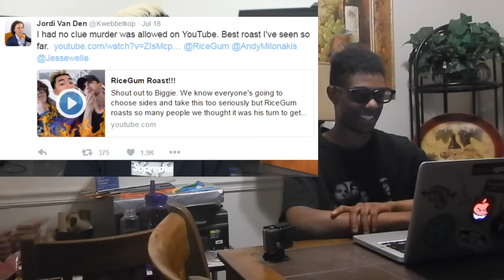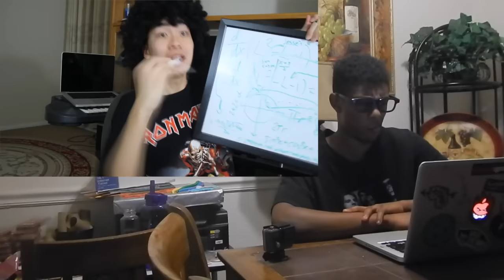Jesse from PrankVsPrank AND Andy Milonakis Roast Me (DISS TRACK) RiceGum Reaction